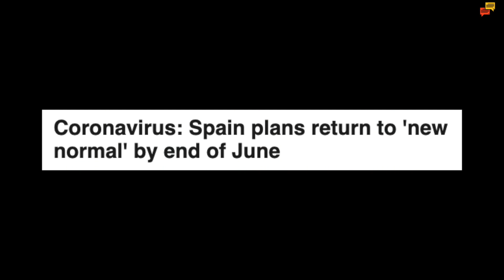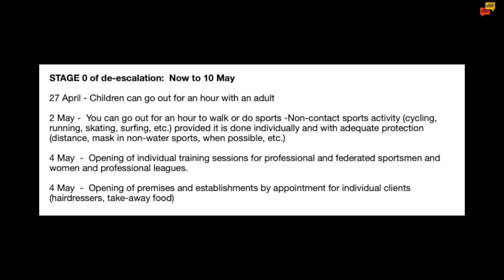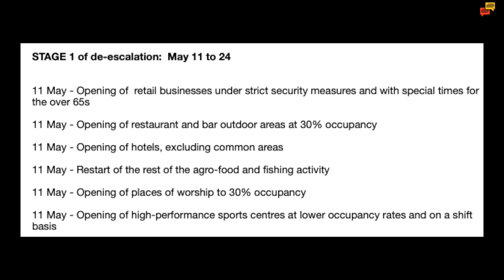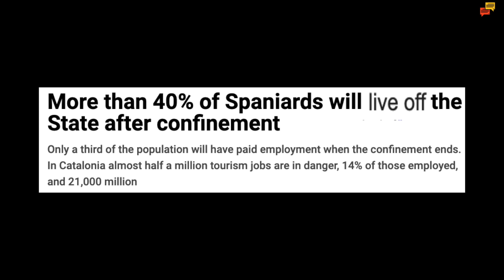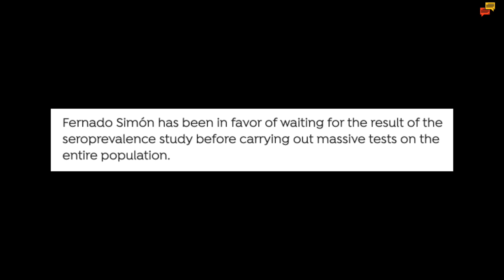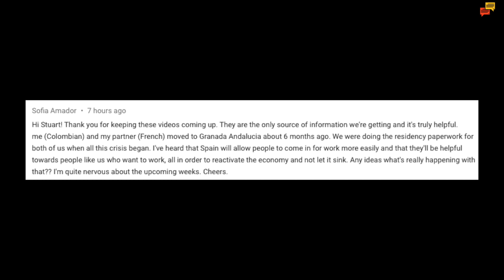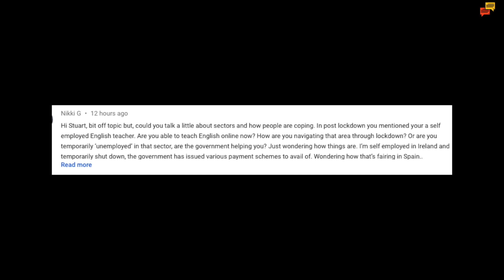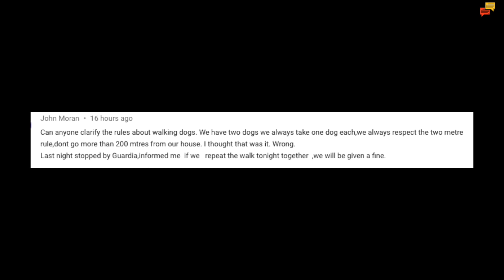Spain update day 46 - De-escalation plan finally announced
Spain lockdown day 46 sees a de-escalation plan put on the table but government leave room for modifications